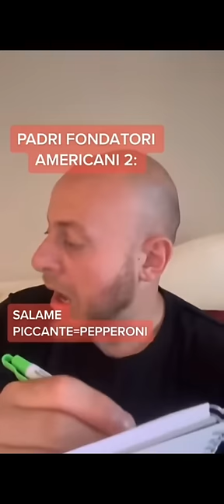tutti i padri fondatori di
non so come  mai ma si vede in verticale